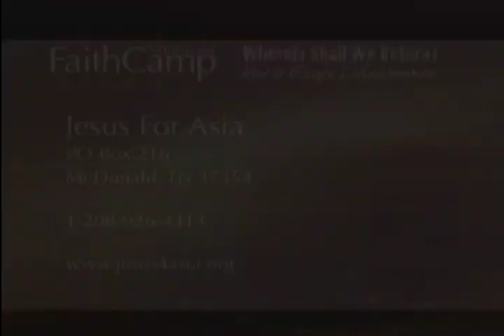Faith Camp 2011 - Bill and Venie Osborn - 12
Faith Camp 2011 Northwest
Location: Spangle, Washington.
Theme: Wherein Shall We Return? How to Escape Lukewarmness.

Speaker: Bill and Venie Osborn
Ministry: Jesus for Asia